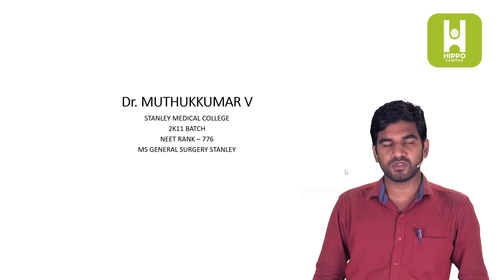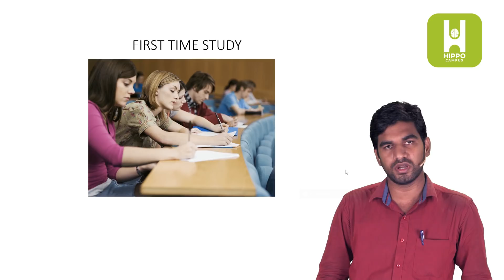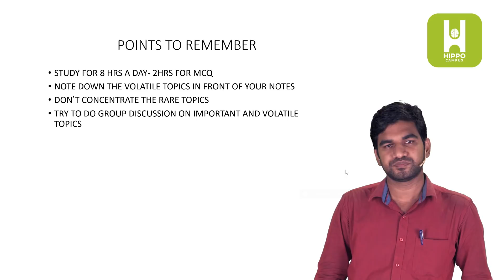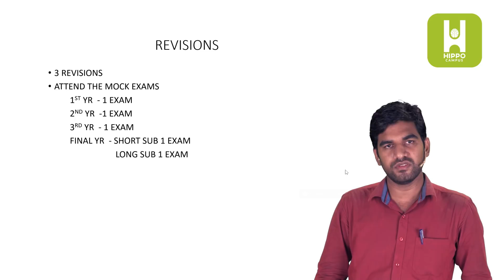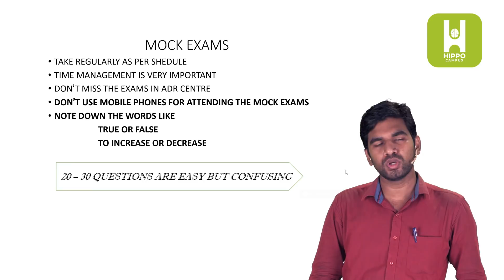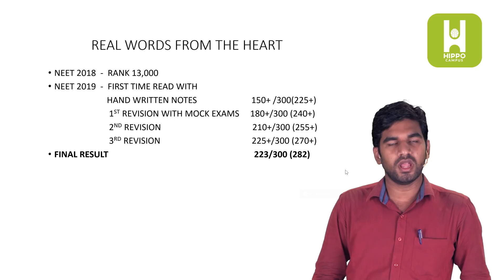Dr Muthukumar MS GS ( Stanley Medical College ) - Final Revision Tips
NEET-PG Topper 2019